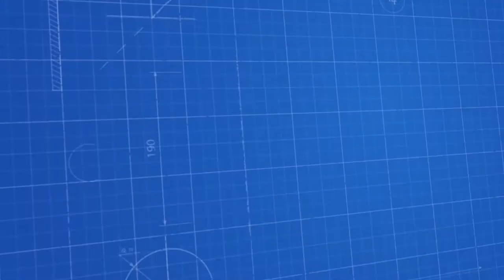ÇALIŞMA KONVEYÖRÜ BANDI - Transport Conveyor - سحاب تمرير بضائع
Taşıma Konveyörü - Transport Conveyor - سحاب تمرير بضائع

Bereketsan Makina -  Dolum makinası , kapak kapatma makinası , etiketleme makinası ve ambalaj makinalarında isteğinize göre özel makine yapımıyla hizmetinizdeyiz. Gıda , deterjan kozmetik sektörleri gibi birçok sektör için sıvı dolum makinaları, kapak kapatma ve etiketleme makinaları üretir.

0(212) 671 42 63